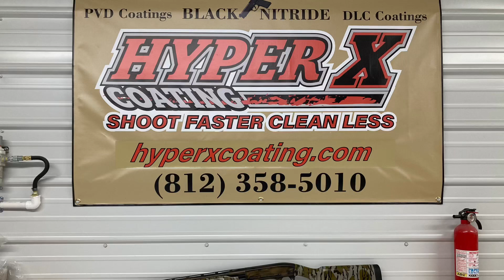Remington 870 cerakote and hydro dipped in old school bottom land.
Remington 870 cerakote in burnt bronze and armor black stocks hydro dipped in old school bottom land.
Give us a call today for all your gun coating needs high quality work at affordable prices we also offer shipping.